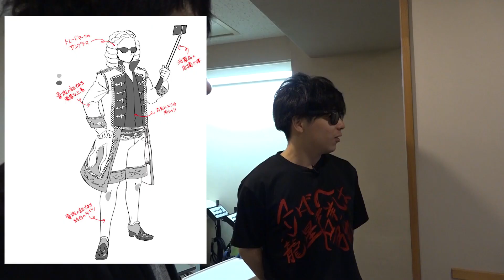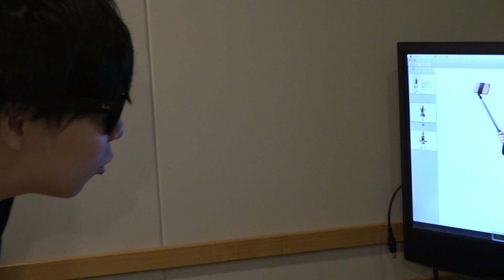ゲームの声優収録で、ガチ声優の方に指導される男。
是非聞いてください。

もこうオリジナルキャラクター鋭意製作中！
続報を待て！

(C)NC JAPAN